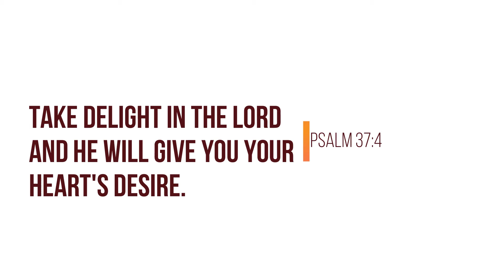Serve where you are planted!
Edited by Steve Ochieng